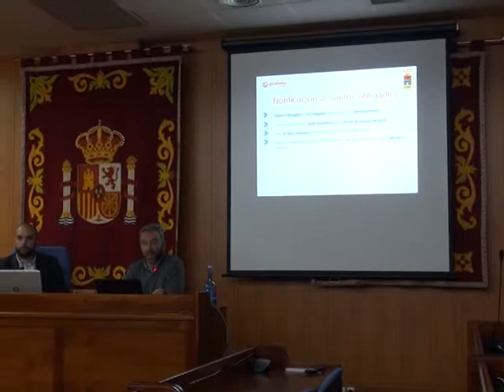LOS PALACIOS HOY 21-02-19